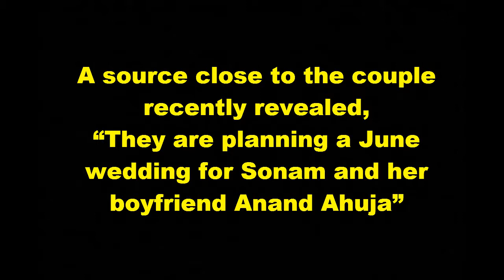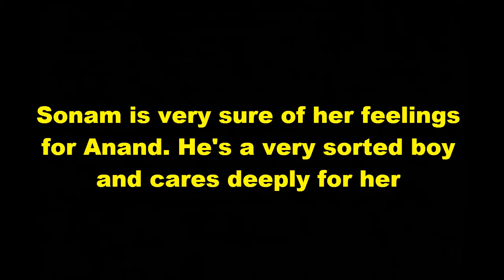Sonam Kapoor Marry with Anand Ahuja [MiSs GoSsip]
Sonam Kapoor Marry with Anand Ahuja

Thanks.